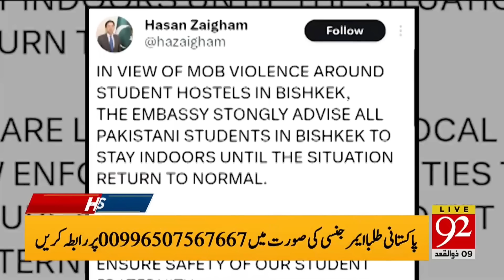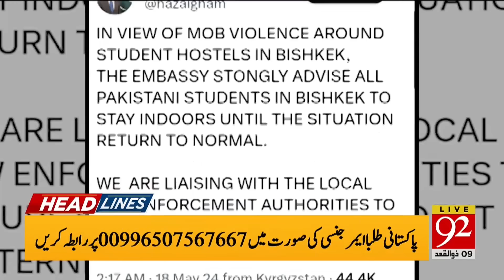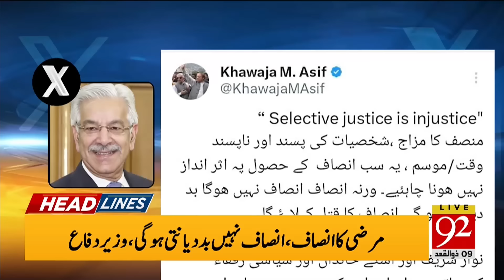Bad News for Students | 92 News Headlines 06 AM | 18 May 2024 | 92NewsHD